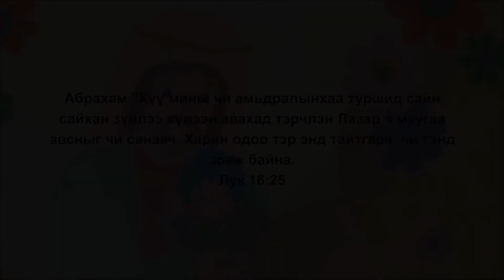42Гуйлгачин Лазар거지나사로_Mongolian 🇲🇳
Picture Bible 3 (NT)
12 Гуйлгачин Лазар 거지 나사로

아브라함이 이르되 얘 너는 살았을 때에 좋은 것을 받았고 나사로는 고난을 받았으니 이것을 기억하라 이제 그는 여기서 위로를 받고 너는 괴로움을 받느니라 [누가복음 16:25]
Абрахам "Хүү минь, чи амьдралынхаа туршид сайн сайхан зүйлээ хүлээн авахад тэрчлэн Лазар ч муугаа авсныг чи санаач. Харин одоо тэр энд тайтгарч, чи тэнд зовж байна.                           [Лук 16:25]